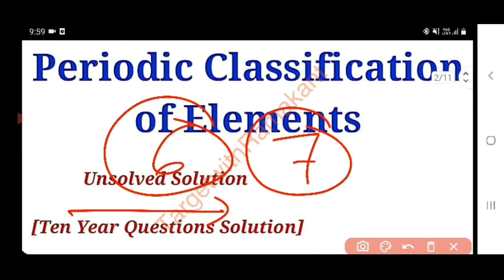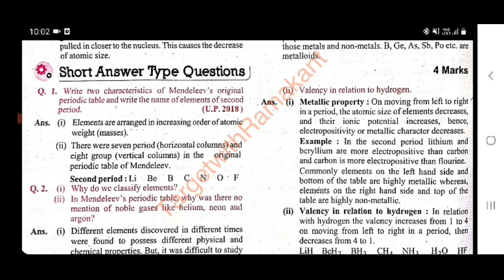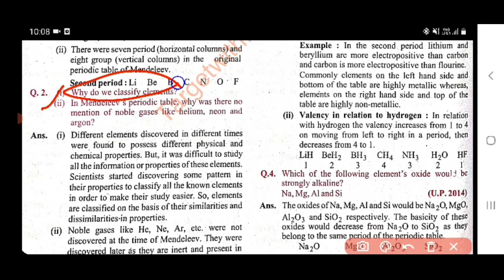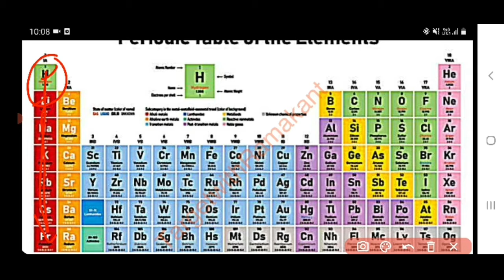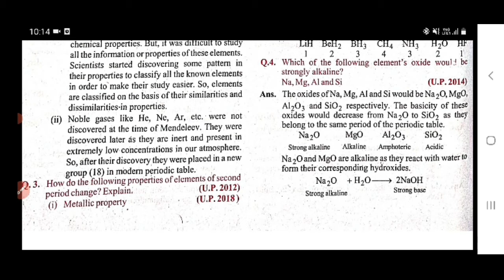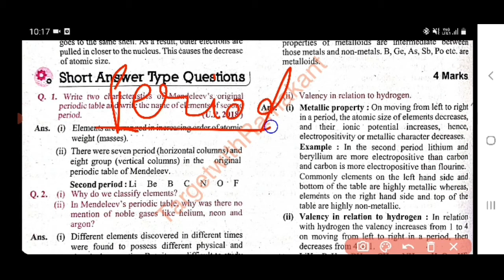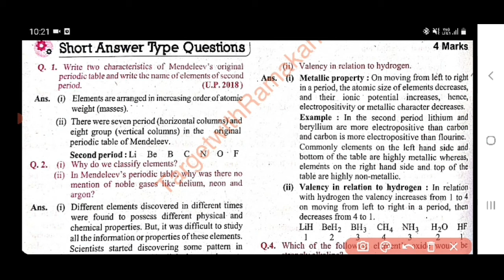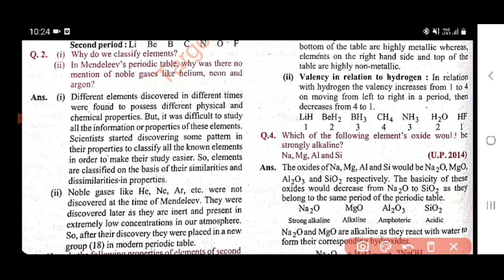Periodic Classification of elements||Part-7